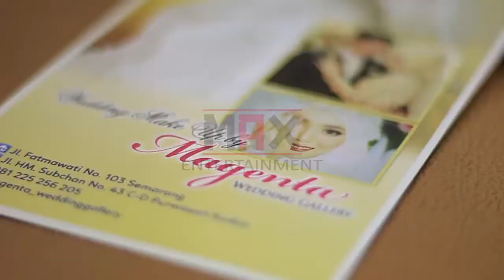wedding expo semarang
Maxentertainment ǁ Eventplaner ǁ Event organizer ǁ Wedding Organizer ǁ Live Music ǁ Acoustic - Band ǁ Superband ǁ Master Of Ceremonial ǁ Decoration ǁ Photo ǁ Videography ǁ CP: 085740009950 ǁ 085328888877 ǁ 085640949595